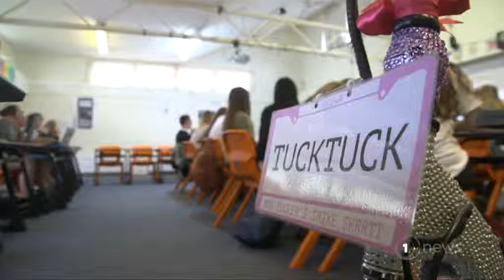Good Sorts: Paralyzed Auckland maths teacher returns for emotional final lesson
A rare illness that paralyzed Mrs Tucker didn't stop her teaching, and her students have showed their appreciation for her dedication.